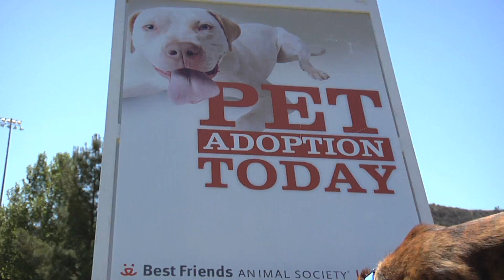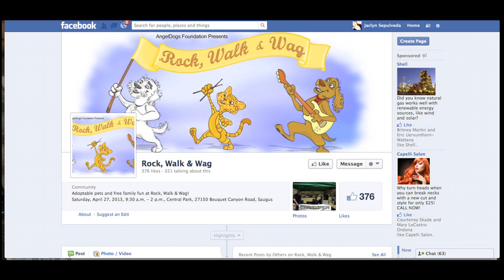Rock, Walk & Wag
The AngelDogs foundation hosted it's first annual "Rock, Walk, and Wag", an event created to raise awareness for pet over population and raise funds for spray/neutered.

This free, fun, family event took place at Central Park on April 27,  2013 from 9:30 a.m. to 2 p.m.